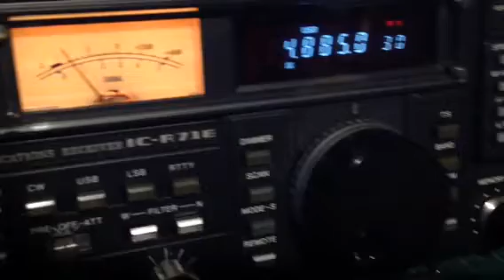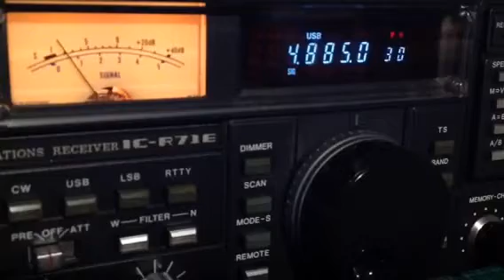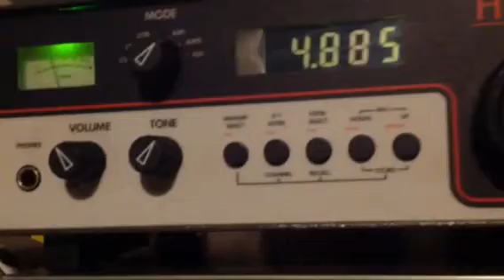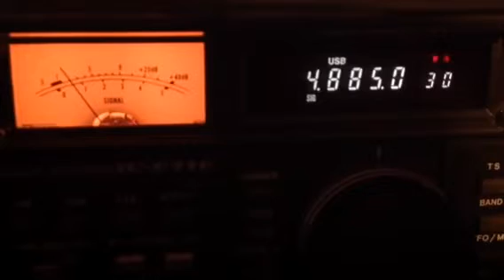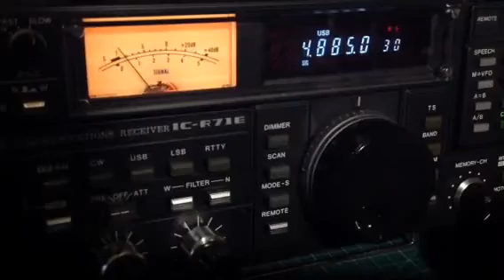Icom R71E vs. Lowe HF225 rxing 4885 kHz R. Clube do Para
2232 utc.
20/may 2023.
The Icom R71E seems have better dynamic range for copying weak DX signals.

Rx ant. Amw.
Rig Icom R71 and Lowe HF225